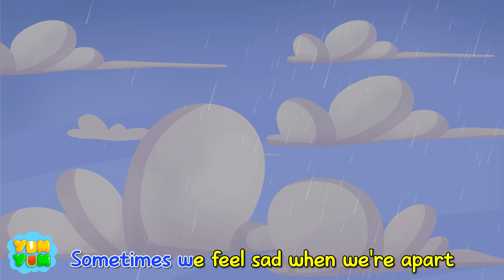Zombie Rescue Team Finger 🧟👻 | Zombie Is Coming Song | Zombie Epidemic Song | YUM YUM Kids Songs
🤩Welcome to YumYum - an amazing world of kids songs and nursery rhymes!🎶🌈
🍍🍉Sing and dance with our cute baby fruits! 🍓🍇

Lyrics:

Little baby, Little baby. He's so cute
Mosquito mosquito. It's dangerous
Don't come near don't come near. oh my baby
Baby zombie baby zombie. Oh no no

Policeman Finger Policeman Finger. Where are you?
Little baby don't do that. That's naughty
He's so strange, he's so strange. What should I do?
Oh no no, oh no no. I'm a zombie

We are zombies, we are zombies. So Creepy
We're gonna bite your arm. Don't run away
Fireman Finger Fireman Finger. Where are you?
Here I am Here I am. I'm so scared

Fireman Finger Fireman Finger. Is what I am?
Don't come near, don't come near. You're dangerous
What should I do, what should I do? I don't know

Doctor Finger Doctor Finger. Where are you?

Doctor Finger Doctor Finger. Is what I am?
I'm gonna come to help. Don't you worry
Baby Zombie Baby Zombie. Don't be scared
You are safe, you are safe. Little baby

Oh I'm so scared, I'm so scared of doctor
Oh ouchy oh ouchy. Thank you so much
Naughty zombie naughty zonbie. Where are you
Here you are, here you are. Don't run away

We will catch you, we will catch you. Doctor Finger
Zom- zombie, Zom-Zombie. You will be zombie
Doctor Finger Doctor Finger. I'm not scared